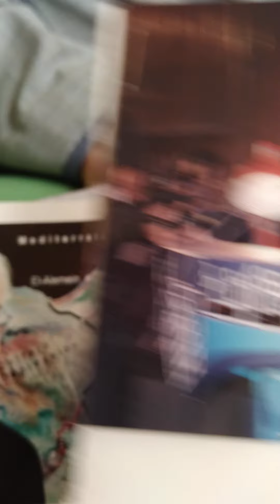عن العالم الكبير ( فاروق الباز ) لقاء حصري مع( الحاج/ محمد الباز) رائع